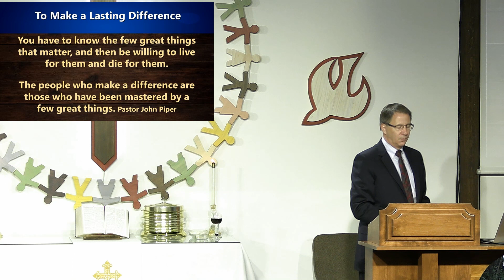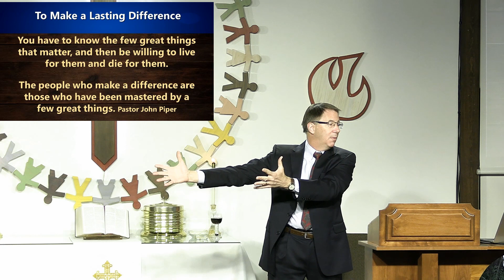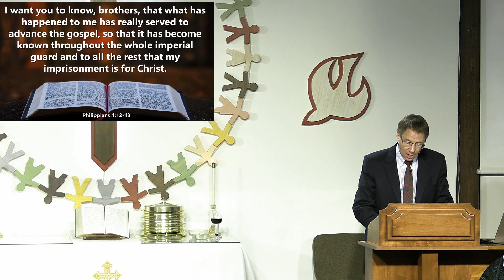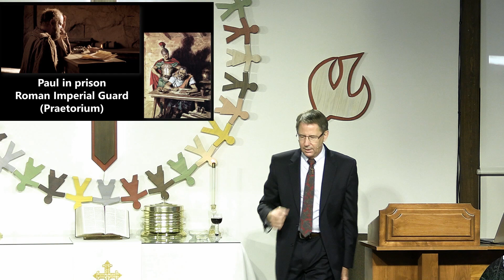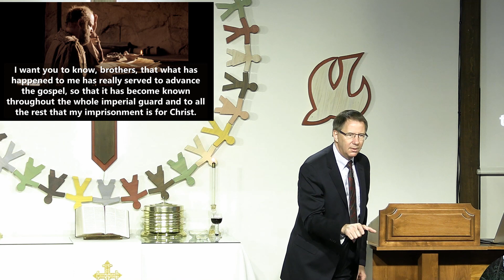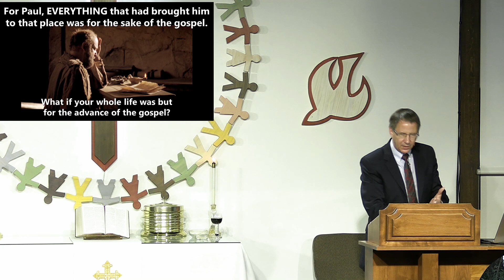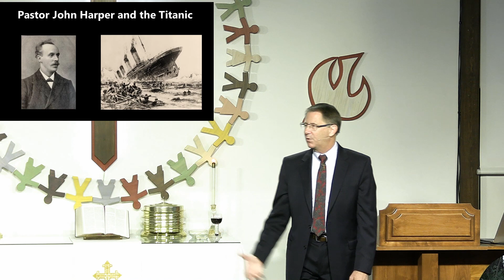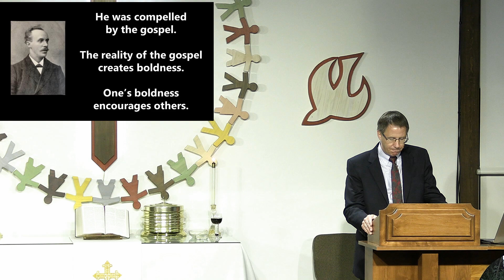Living For Christ (Philippians 1:12-26)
The most important question for the New Year: Are you willing to be mastered by Christ Jesus and His Gospel?  To live for Him?